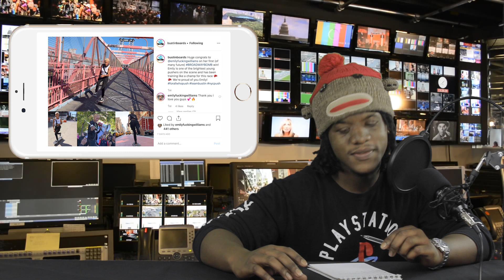Inside Line = Episode 4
InsideLine is your #1 news source for current events in the Longboarding/Downhill skating world!

Inside Line Ep 4 Reference Links

SOCIAL MEDIA